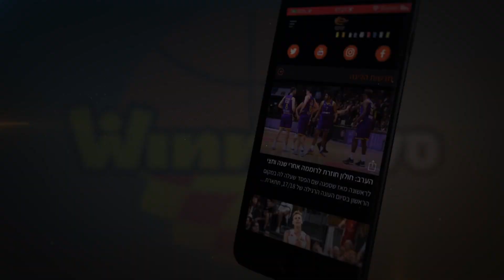עונת 22/23, מחזור 27: הפועל ת"א - עירוני נס ציונה 91:103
הפועל "Vegan Friendly" ת"א חזרה מפיגור 12 וקטעה את רצף ההפסדים הראשון שלה העונה בליגת ווינר סל, עם 91:103 ביתי על עירוני "חי מוטורס" נס ציונה. שיא עונתי לתומר גינת